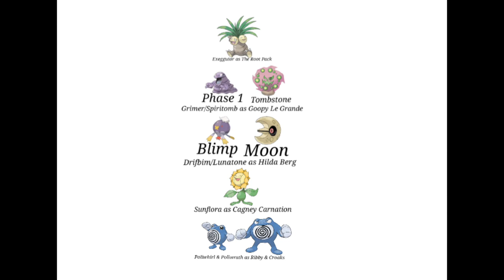Cuphead the Musical - Pokémon style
Cast:
Exeggutor=The Root Pack
Grimer=Goopy Le Grande
Spiritomb=Goopy Le Grande (Tombstone)
Drifblim=Hilda Berg (Blimp)
Lunatone=Hilda Berg (Moon)
Sunflora=Cagney Carnation
Poliwhirl & Poliwrath=Ribby & Croaks
Slurpuff=Baroness Von Bon Bon
Mr. Mime=Beppi the Clown
Tornadus=Djimmi the Great
Charizard=Grim Matchstick
Hydreigon=Grim Matchstick (3 heads)
Braviary=Wally Warbles
Rufflet=Wally's son
Vespiquen=Rumor Honeybottoms
Sharpedo=Captain Brineybeard
Meloetta=Sally Stageplay
Raticate=Werner Werman
Golurk=Dr. Kahl's Robot
Magnezone=Dr. Kahl's Robot (Phase 3)
Primarina=Cala Maria
Dusclops=The Blind Specter
Balcephalon=King Dice
Vanilluxe=The Tipsy Troop
Koffing=Mr. Wheezy
Bunnelby=Hocus Pocus
Rapidash=Phear Lap
Gastly=Mangosteen
Ambipom=Mr. Chimes
Giratina=The Devil